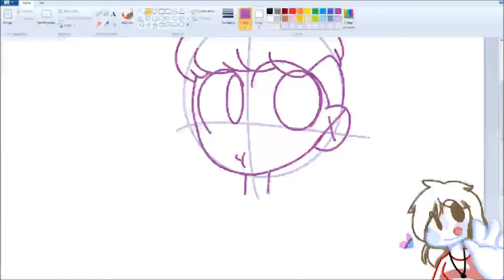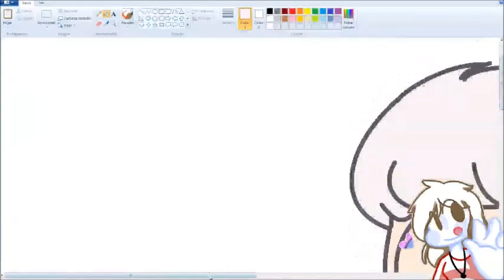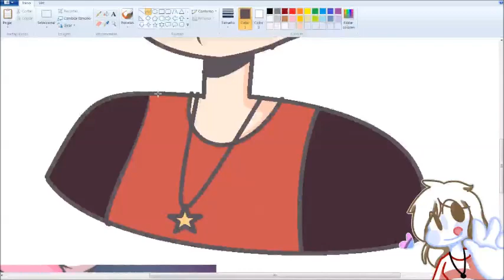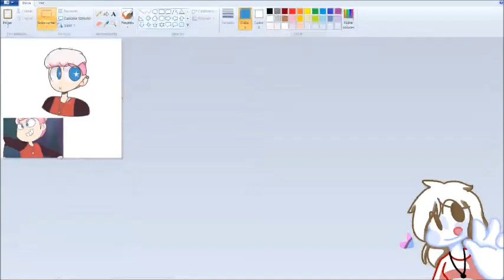Fede Pride Flags -SpeedPaint-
Un pequeño dibujo del husbando 2.0 Fede!!!
Se me vino la idea de hacer icons con la bandera de algunas sexualidades (Ejemplo mostrado aqui: Homosexualidad, Bisexualidad y Pansexualidad)